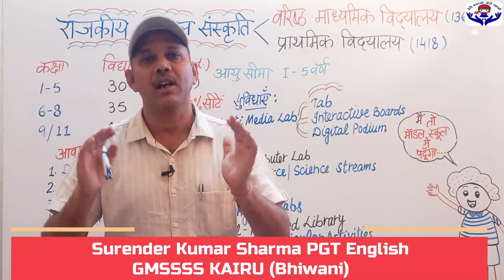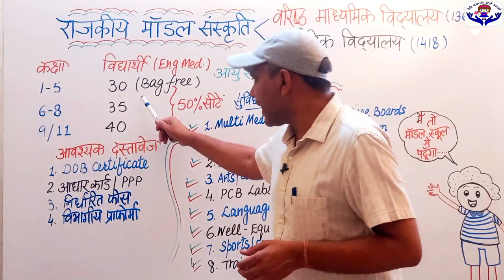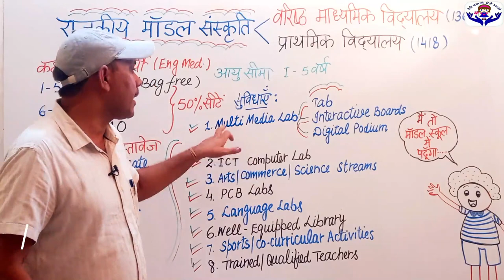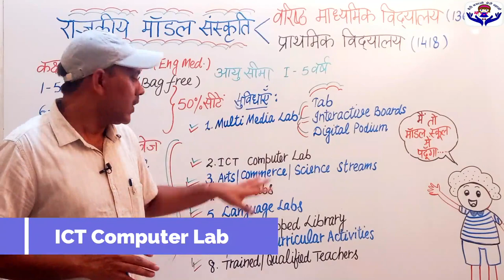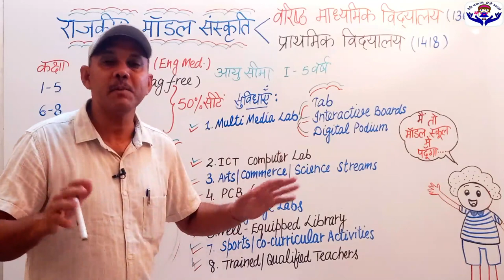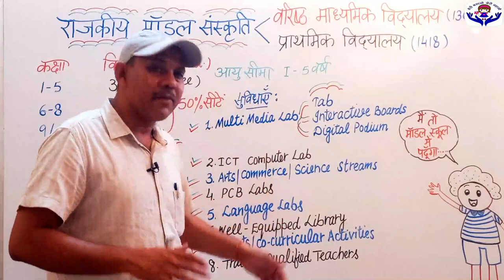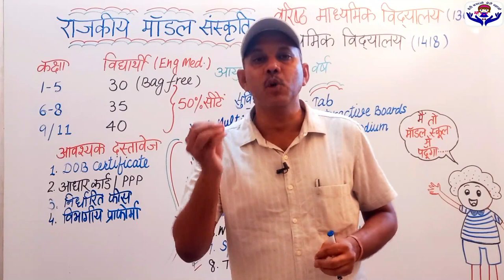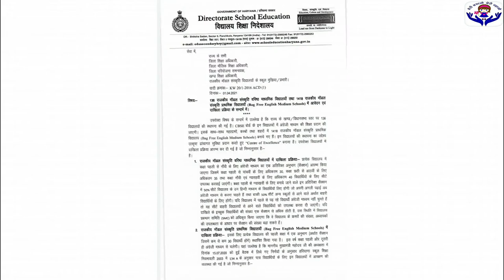Concept of Govt. Model Sanskriti School Part - 2